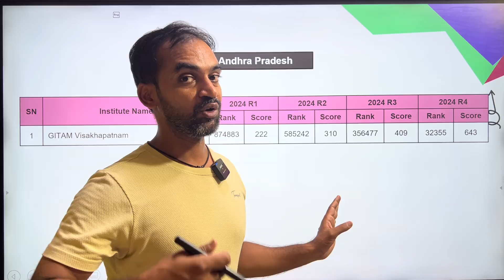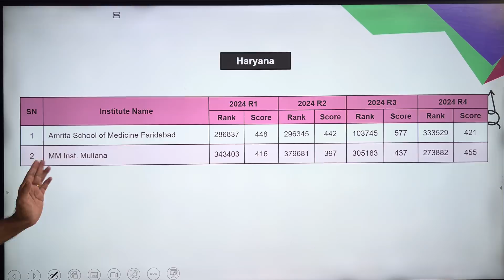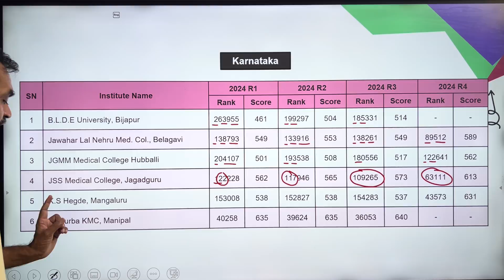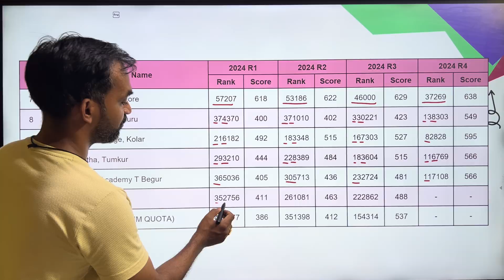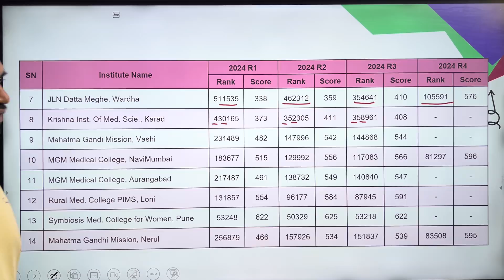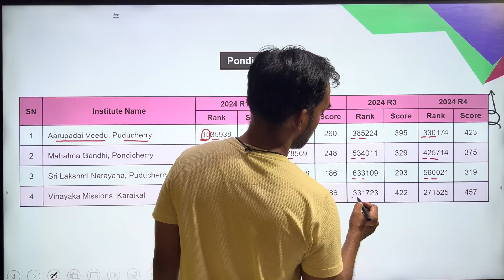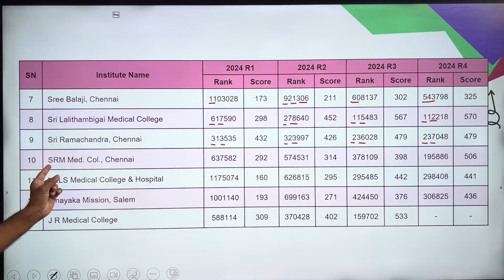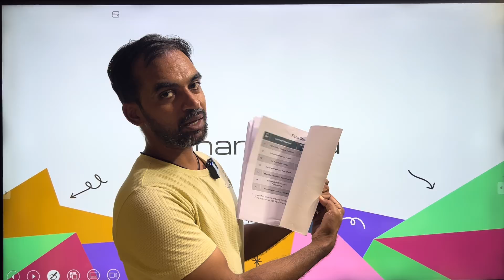Deemed University cut off rank 2025 (Expected) | NEET UG 2025 cut off